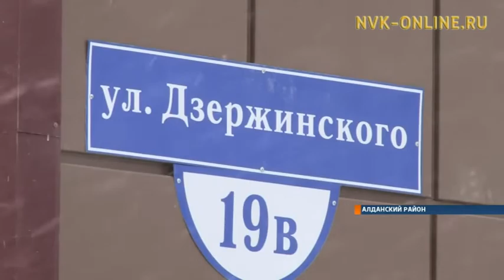В Алдане снова новоселье. Программа переселения из ветхого и аварийного жилья на завершающем этапе